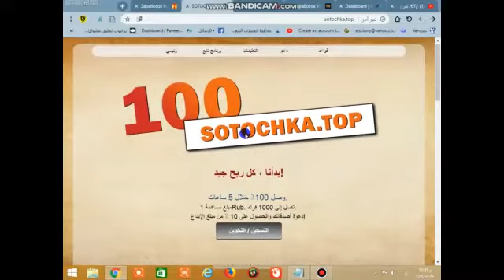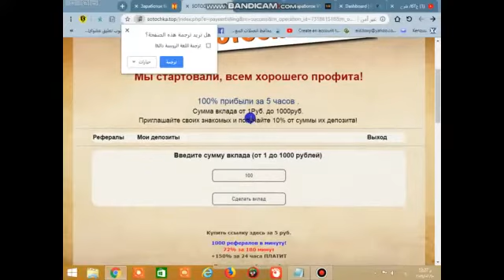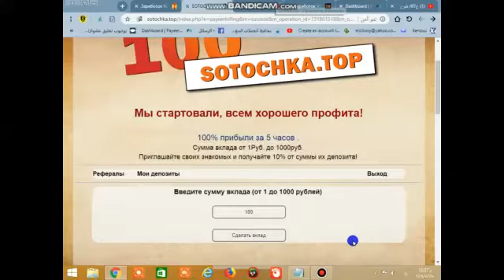موقع جديد يعطينا كل خمس ساعات ميه في الميه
رابط الموقع
الربح.
ربح المال,
المزرعة السعيدة,
money online,
make money online,
بايبال,
بايزا,
payza,
payoneer,
مواقع صادقة,
ربح البيتكوين,
Proof payment,
ربح 1$,
ربح 2017,
ربح 5$,
ربح البيتكوين,
ربح البيتكوين كل 5 دقائق,
ربح المال,
ربح بلياردو,
ربح بيتكوين,
ربح بيتكوين مجانا,
ربح تابلت,
ربح تعبئة,
ربح تلفون,
ربح ثواني,
ربح حقيقي,
ربح حقيقي من الانترنت,
ربح حلال,
ربح حلال من الانترنت,
ربح حوحو,
ربح دريس,
ربح دقيقة,
ربح دوجكوين,
ربح دولار,
ربح دولارات,
ربح ذهب,
ربح راتب شهري,
ربح ربح,
ربح رصيد,
ربح روبل,
ربح روبل 2017,
ربح روليت,
ربح زوار كثر,
ربح ساتوشي,
ربح طريقة,
ربح فلوس,
ربح فيزا,
ربح قمار,
ربح كاش يو,
ربح كاميرا,
ربح كوينز,
ربح للمبتدئين,
ربح لوتو,
ربح مال,
ربح هاتف,
ربح هاتف مجانا 2017,
ربح هدايا,
ربح هواتف,
المواقع الربحية .
ربح الدولار .
تعدين البتكوين .
البنوك الإلكترونية .
محافظ العملات الرقمية .
منصات تداول .